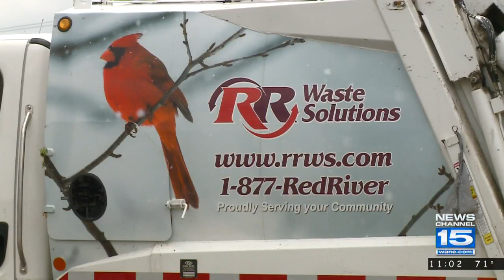Fort Wayne Council members disappointed after Red River "sob stories"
The Fort Wayne City Counvcil heard directly from Red River Waste Solutions tonight on the city's issues with trash pickup, but after hearing what one council member called "sob stories," the council left the meeting without a solution.